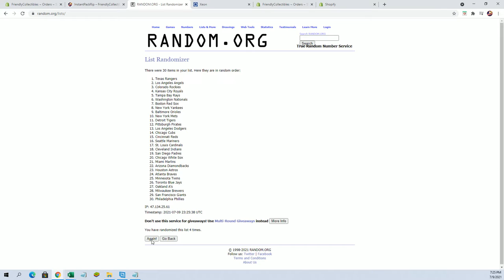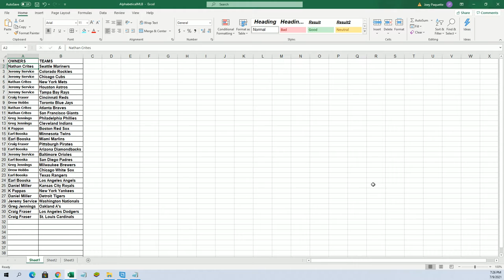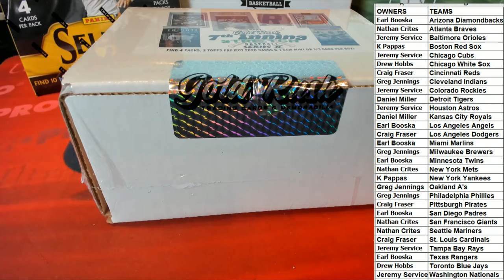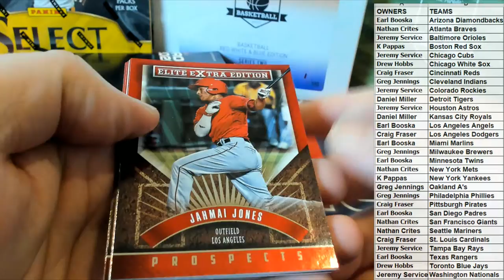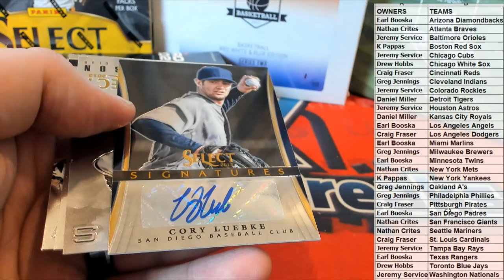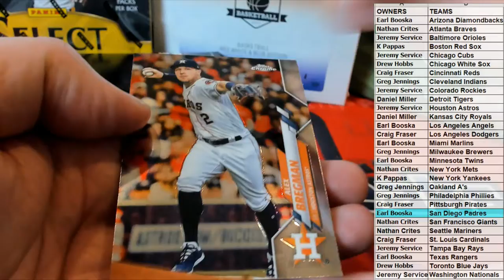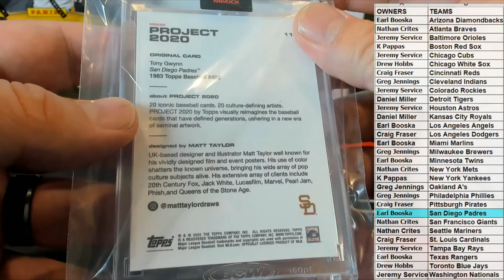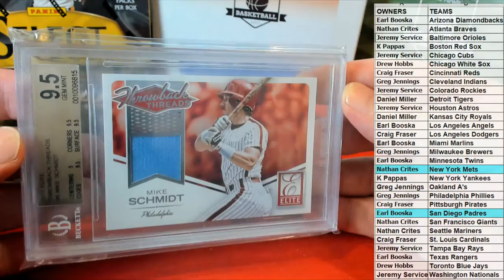2021 Gold Rush 7th Inning Stretch Baseball Series 2 ID 21GR7IS102